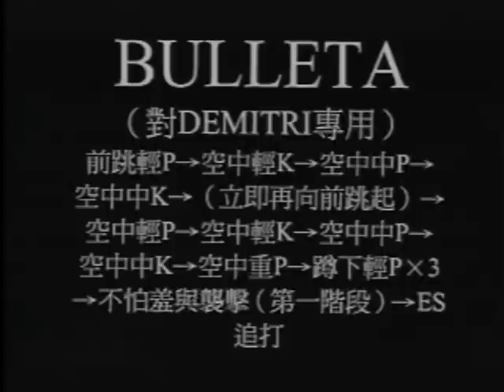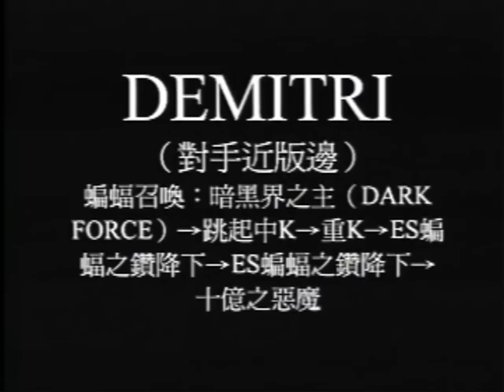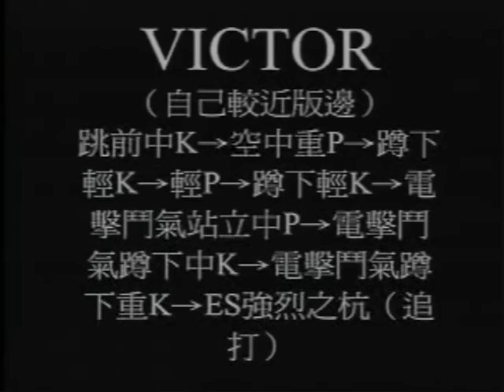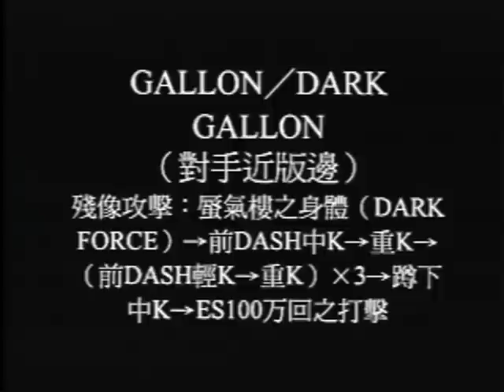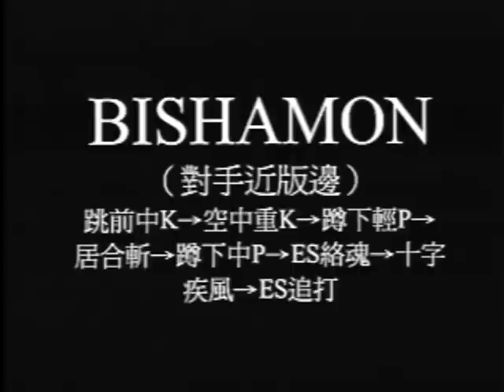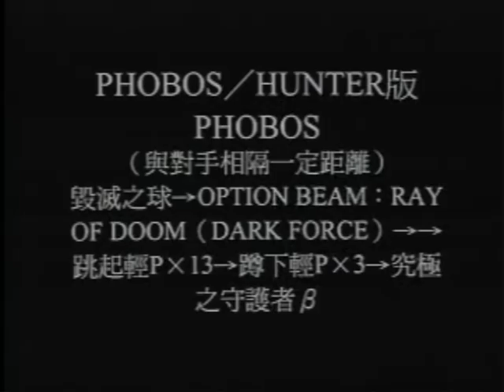格鬥遊戲秘笈 Part 2 of 8: Vampire Saviour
GamePlayers Magazine 遊戲誌別冊VOL.007
格鬥遊戲秘笈 (CAPCOM編)

格鬥遊戲秘笈 (第一冊)
史上第一本敎你超強連招o既秘笈!
仲有真人示範VCD 送! 點到你唔服!
全書超過100招連招! 超過1000HIT!! 超過10000 個箭咀!!!